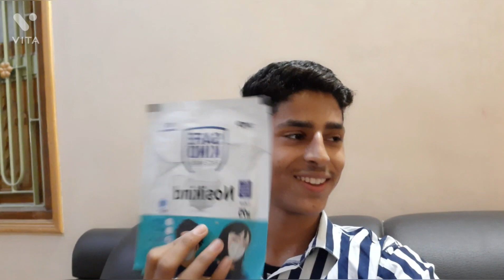golgappa challenge big brother vs small brother😋😋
golgappa challenge
Instagram ID rishukumar4849 😘😘😘👍👍